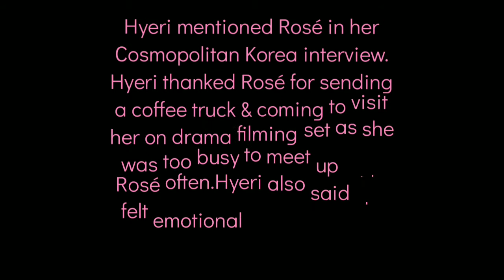HYERI and IZ*ONE HYEWON mentioned ROSÉ on their magazine interview!!